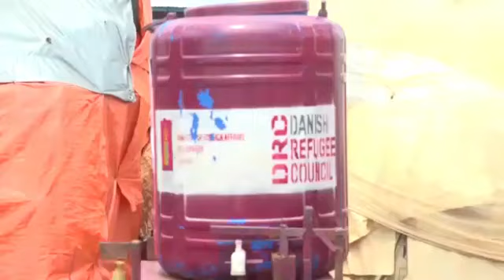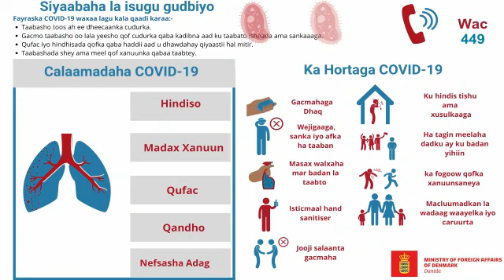KGS TV Fariin Wacyi-gelin Ah Covid 19 Baidoa 1 DRC